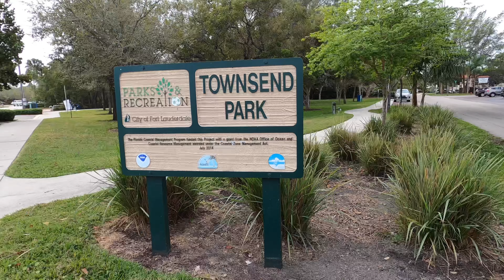Basenji Dogs explore Townsend Park in historic Sailboat Bend || Fort Lauderdale, FL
In today's video we check out Townsend Park in Sailboat Bend. Sailboat Bend is a historic part of Fort Lauderdale Florida.

Zinga and Zulu enjoyed sniffing around and seeing the ducks!